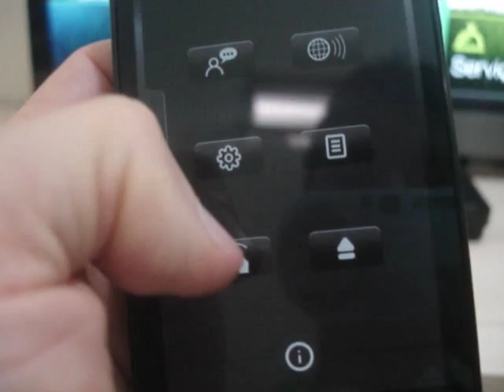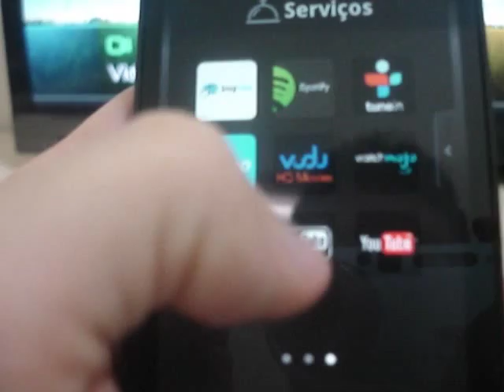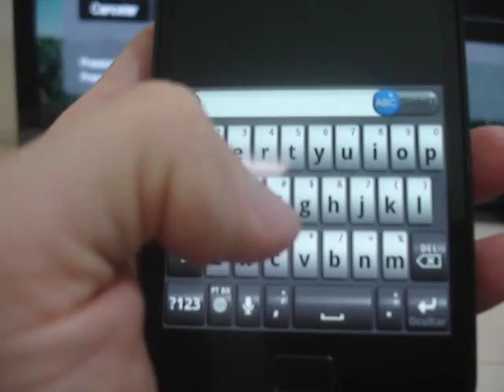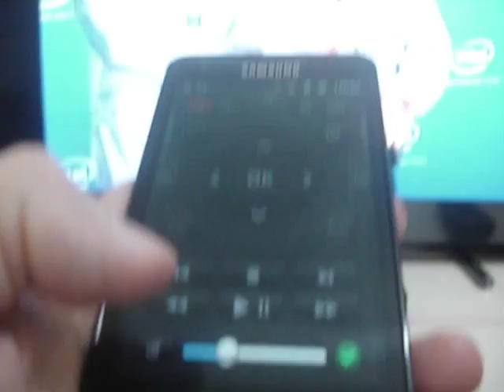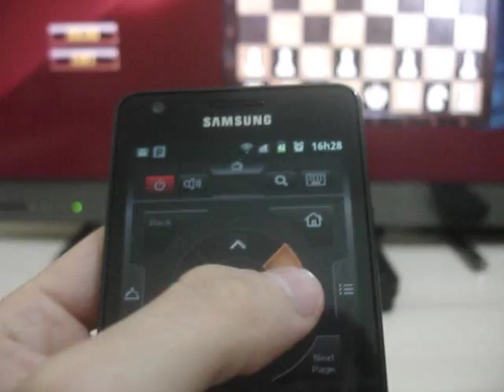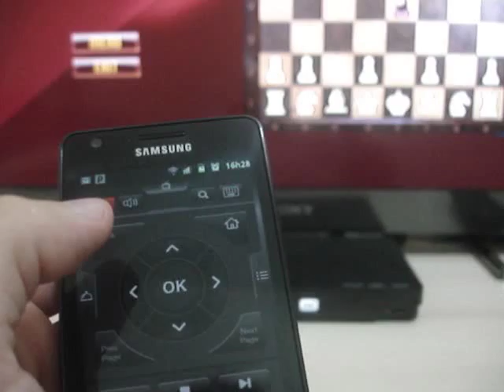WD TV Live Hub com app Android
Aplicativo Android para controle remoto do Western Digital WD TV Live Hub. Para conferir a análise completa acesse o endereço